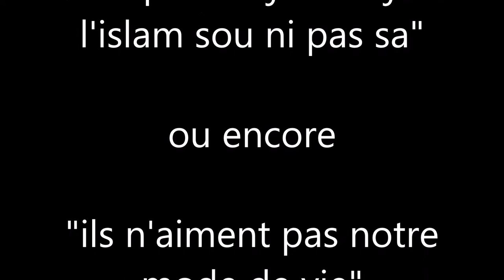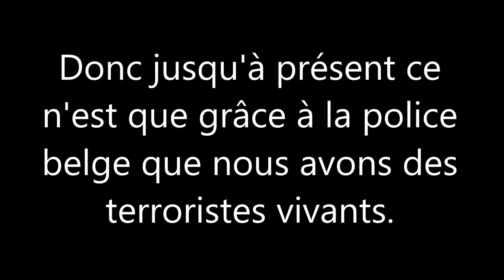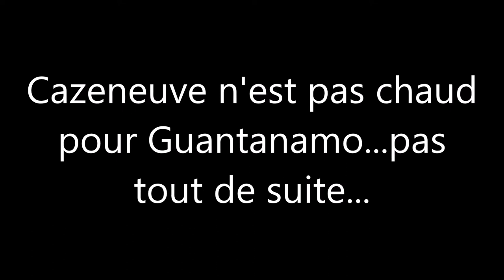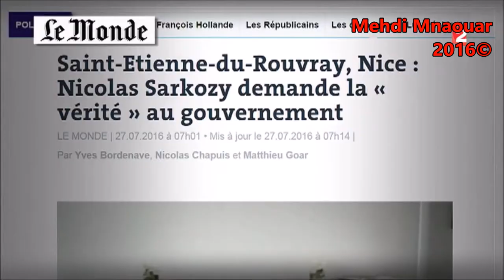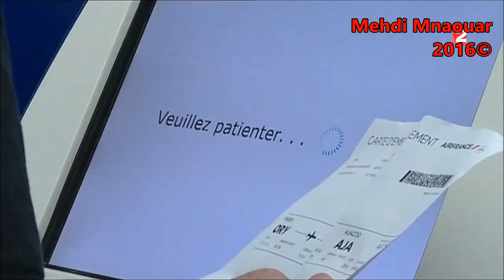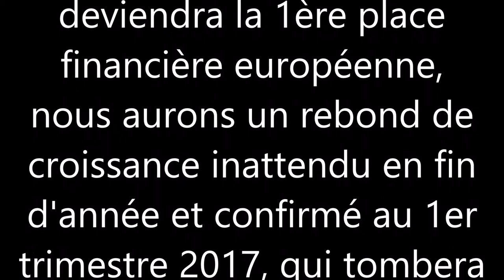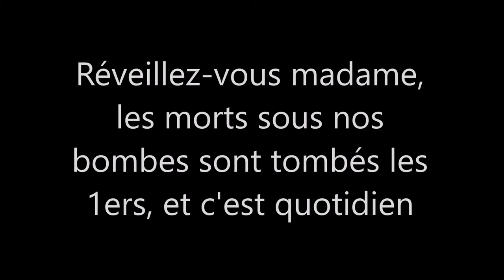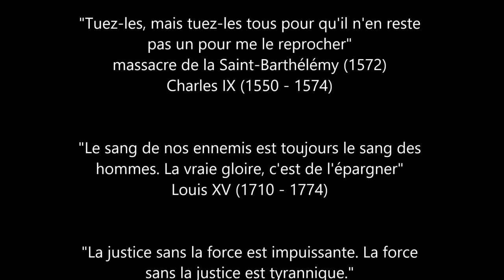#2 Attentats, société, justice : Les mérdias ne sont pas libres, ni honnêtes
Les mérdias ?
Tu les grille quand personne n'est diffusé pour dire "Pourquoi on est partis là-bas et ailleurs ?? arrêtez les bombardements bordel !!"
Mais plutôt "ji vous jure l'islam sou ni pas sa" 😂
ou encore
"ils n'aiment pas notre mode de vie" 😂

‪#‎GuerreMondialeCivile‬

‪#‎PèreDebout‬

‪#‎ViolencesJudiciaires‬ ‪#‎Justice404‬ ‪#‎MerciHollande‬ ‪#‎VotezBLANC‬